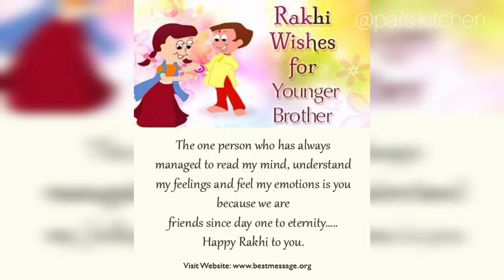Happy Raksha bandhan status 2022/ Rakhi WhatsApp status/Rakhi Status/ coming soon Rakhi status 2022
Happy Raksha bandhan status 2022/ Rakhi WhatsApp status/Rakhi Status/ coming soon Rakhi status 2022/ 4k/ Pai's kitchen/

कब है रक्षाबंधन 11 या 12 अगस्त 2022 जाने,भद्रकाल समय,राखी बांधने का शुभ महूर्त, करे छोटा सा उपाय

Rakhi kab hai 2022

rakshabandhan kab hai 11 ya 12 August

rakshabandhan 2022 mai kab hai

raksha bandhan 2022 me kab h

rakshabandhan date 2022

2022 | Raksha Bandhan 2022 Date Time | Rakhi 2022 | Rakhi Bandhne Ka Samay 2022

Raksha Bandhan 2022 Date Time Rakhi 2022 Rakhi Bandhne Ka Samay 2022 In this video we will tell you about rakshabandhan 2022 Raksha bandhan date time 2022 rakhi 2022 me kab hai raksha bandhan kab hai 2022 me rakhi purnima 2022 date rakshabandhan puja shubh muhurt 2022 raksha bandhan festival 2022 tips Rakshabandhan 2022 day date time in india calendar rakhi muhurt 2022 in hindi, new Raksha Bandhan wishes status

why we celebrate Raksha bandhan?
what is the importance of Rakhi/ Raksha bandhan
how we celebrate Raksha bandhan

हे रक्षाबंधन 11 या 12
 shubh samay muhurt kya rahega raksha bandhan 2022 in hindi raksha Bandhan
bandhan status, raksha bandhan whatsapp status, raksha bandhan song.raksha bandhan 2022, rakshabandhan status, el 2022

זם